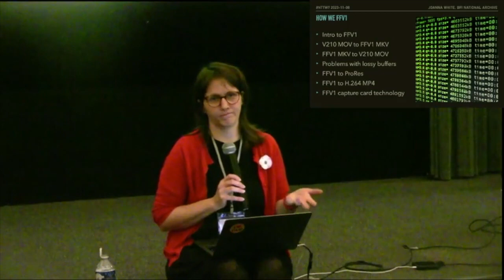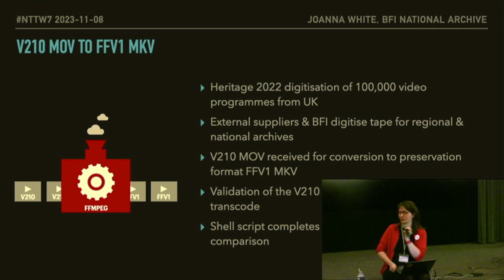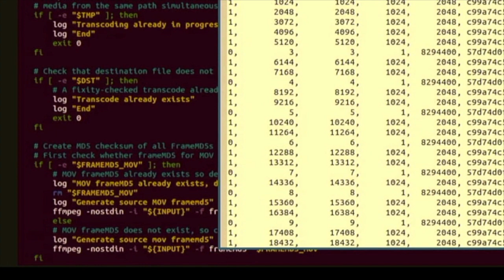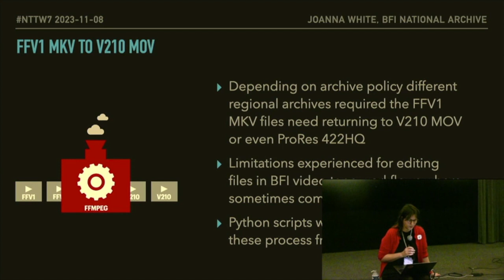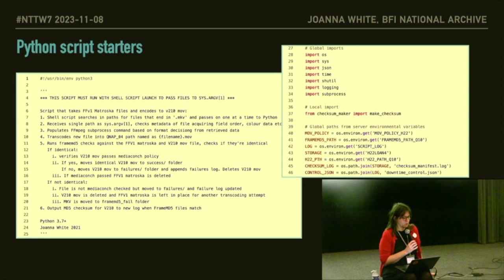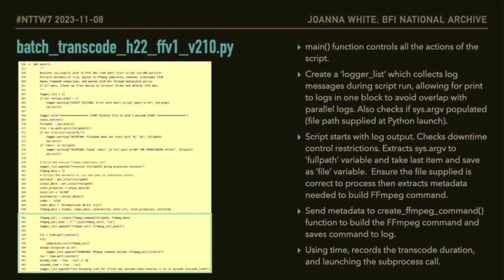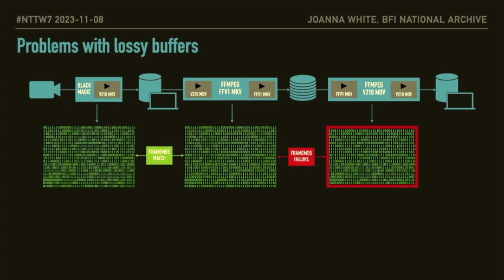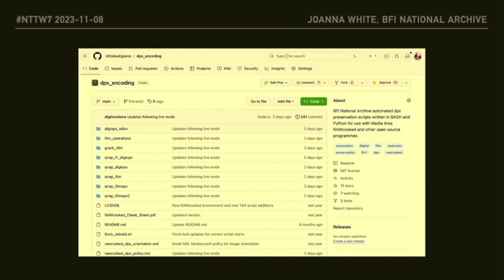No Time to Wait - S07W01 - How We FFV1 - Joanna White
A workshop session at No Time to Wait on the implementation of FFV1 at the British Film Institute.